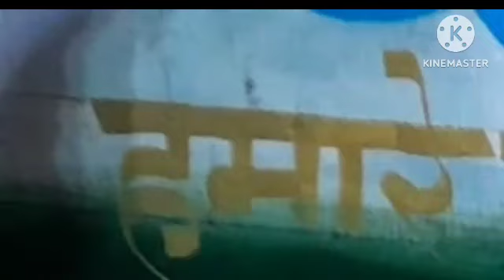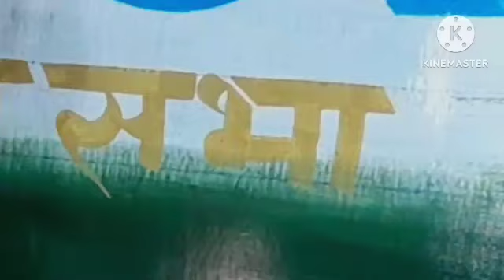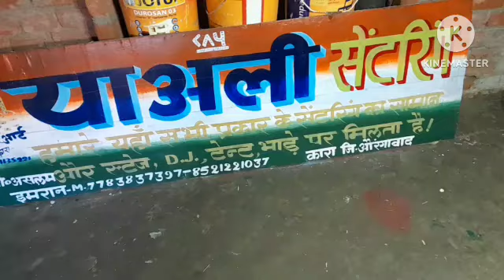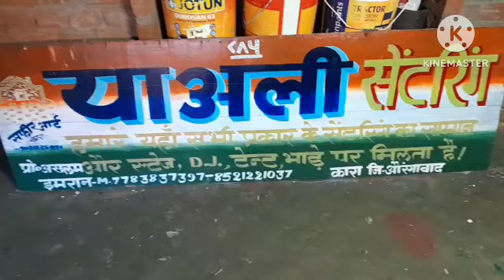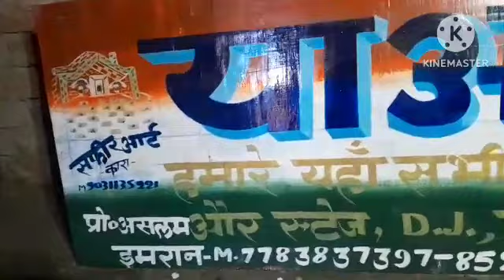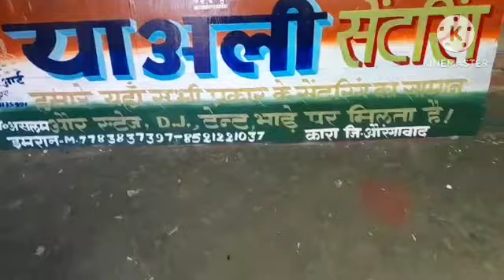SEND BOARD HiNDi WRITER 🎨🤚 Liknaty #